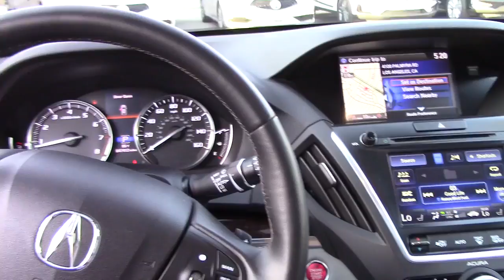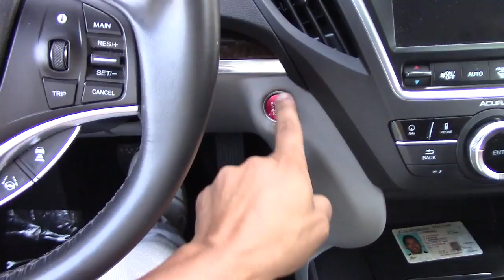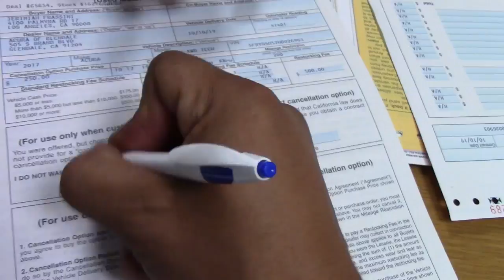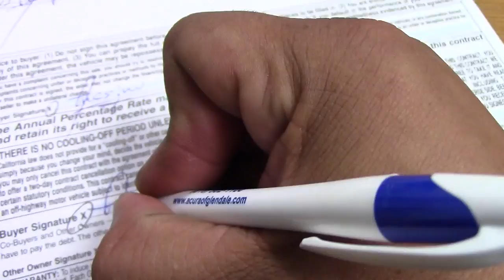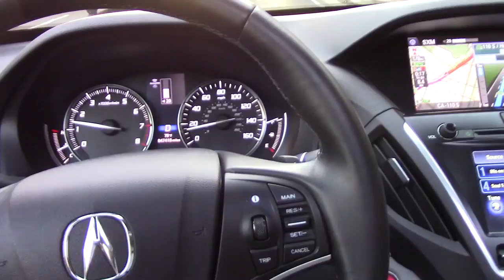J Frassini buys a new Acura MDX ..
Planning and doing your research really pays off. Take a look at J Frassini buying his new Acura. Oh happy days..